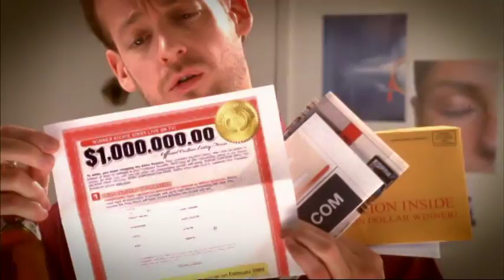Party Host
Party Host: Russ Kingston
(spec commercial)